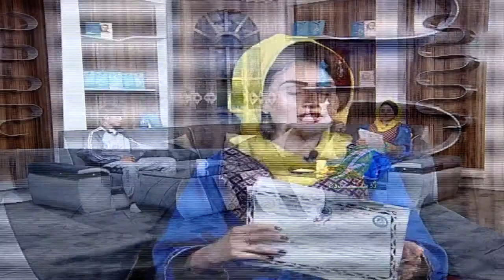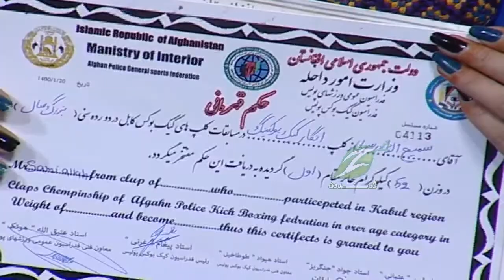Zhwandoon Sahar | 25 May 2021 | P2 | ژوندون سهار